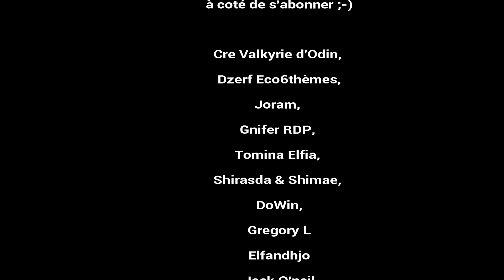S05-E250 Il en manque ou pas, telle est la question - SURVIE MINECRAFT 1.16 HARDCORE